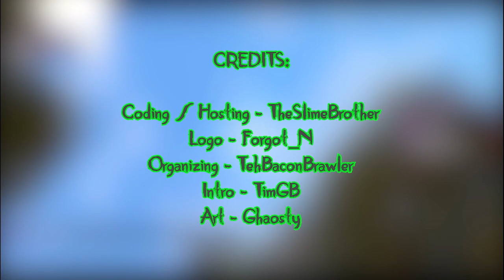Periodic UHC S7 E3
Hello everyone and welcome to Periodic UHC Season 7! This is a Ultrahardcore Recorded Round organized by TehBaconBrawlerZ, and this season we did Rigged Teams of 2 and our custom gamemodes Diatomics, Dry Ice and Nitroglycerine!

▸ This season was hosted by TheSlimeBrother on Elysium!

▸ Diatomics, Dry Ice and Nitroglycerine are both gamemodes coded by TheSlimeBrother
▸ Diatomics is a gamemode first seen in Periodic UHC Season 1, and we decided to revisit it here once again using another Diatomic Element!
▸ The concept of Diatomics is that there is a set of 7 elements on the Periodic Table that identify under the name "Diatomics" due to their atoms appear in pairs.
▸ Following the concept in real life, Players in-game will be seen as pairs!
▸ Players are scattered at the beginning of the game and are stuck in a starting range of 30 blocks (in all directions) with their teammate.
▸ Using Gold/Diamonds, the players can expand the radius (Gold = 2.5 Blocks, Diamonds = 5 Blocks).
▸ If a player is outside of the radius, they have 30 seconds to regroup otherwise they both will take 0.5 damage every 5 Seconds
▸ If a teammate dies, the radius is cancelled out.

▸ For Dry Ice, if a Player throws a Snowball at another Player, and it hits them, the Snowball has the chance to freeze them in place for 5 seconds

▸ And as for Nitroglycerine
▸ Nitrogen Clouds will be generated in the sky across the map
▸ Players mining these clouds you'll be given Nitrogen Ions
▸ Once a Player collects enough Nitrogen, they can toggle their next Arrow to instead act as a Ghast Fireball, leaving an explosion wherever it collides.

We Hope you Enjoy the Season!